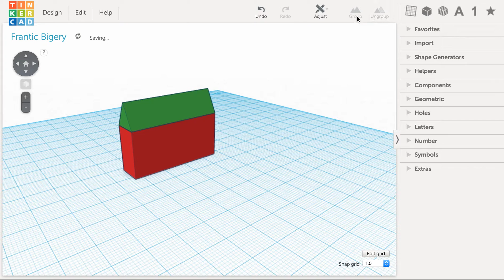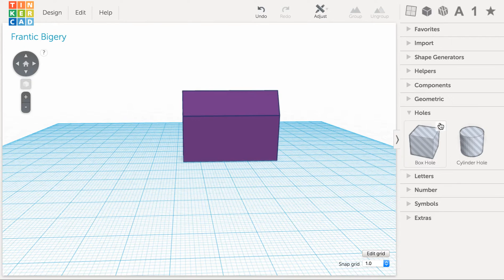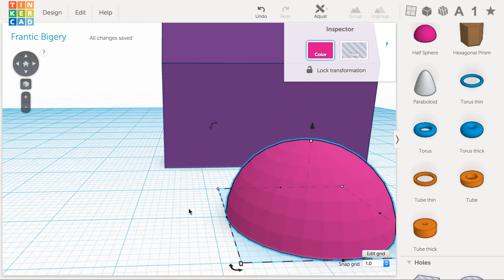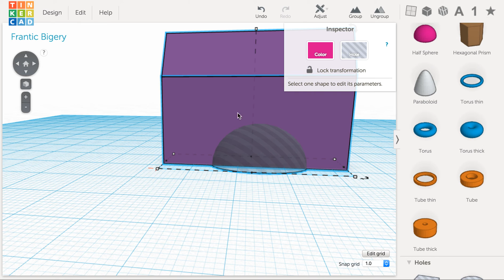TINKERCAD TUTORIAL: GROUPING/ CHANGING COLORS / MAKING HOLES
In this video we go over grouping, changing colors and making holes in 3D design.

Have a TinkerCAD or 3D printing question you need to have answered? Post it in the comments below!